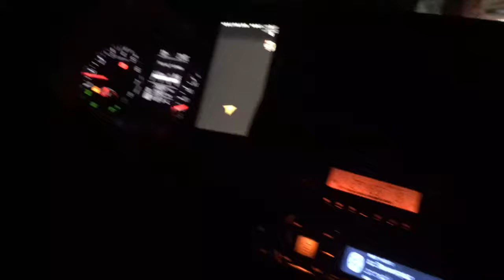Капальский взвоз. Спуск с перевала. Ночь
Дороги Казахстана. И вот, начался перевал... Камни, ночь, пропасти, узкая дорога, крутые повороты.